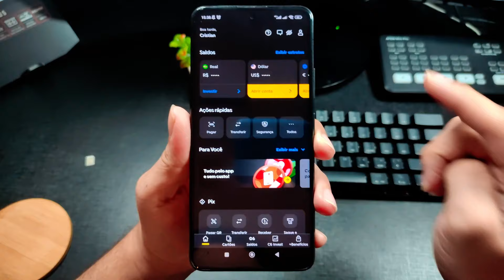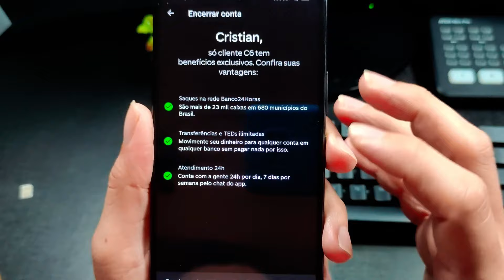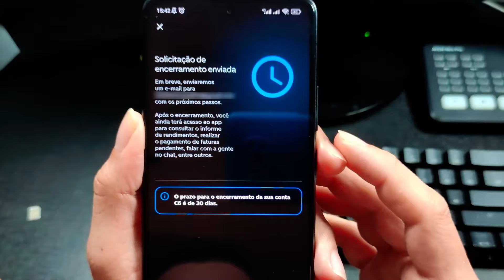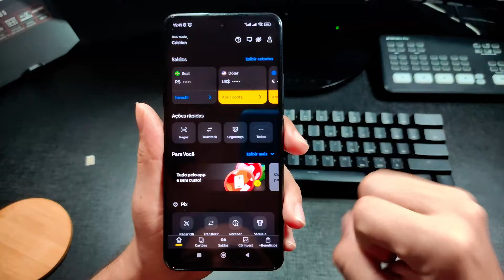COMO CANCELAR CONTA DO C6 BANK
🔥Nesse video vou te ensinar como encerrar a conta do c6 bank!